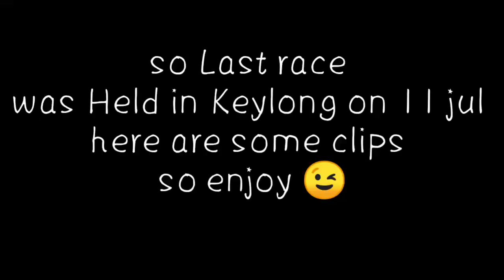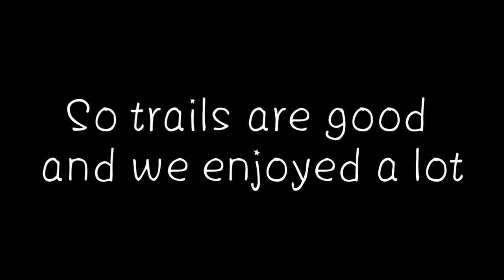Grey Ghost MTB challenge, Lahaul valley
here are some clips
of our last race
that was help in keylong

More than 100 participants were there
also made  some new friend and enjoyed a lot